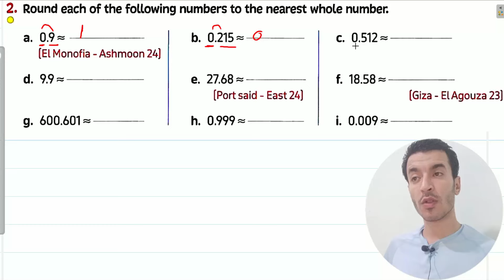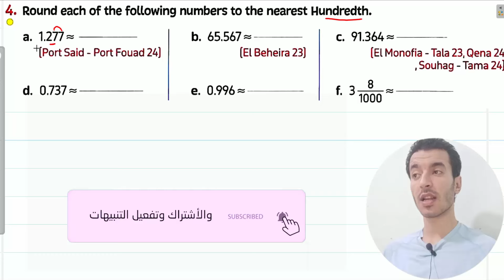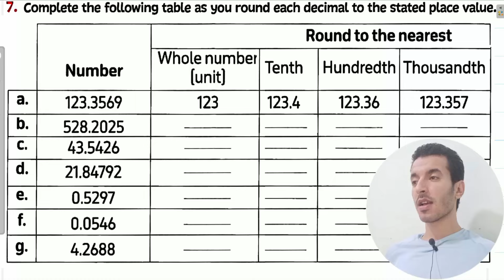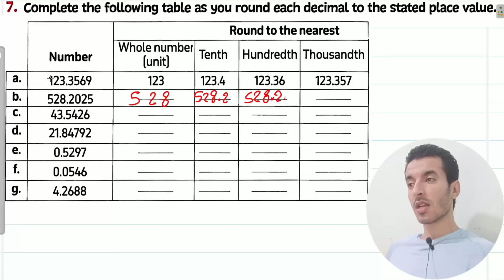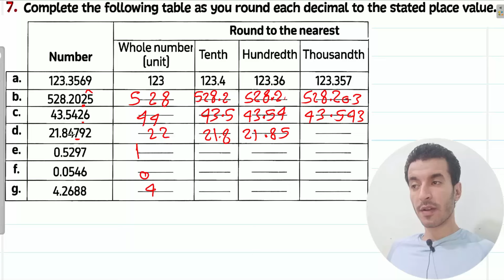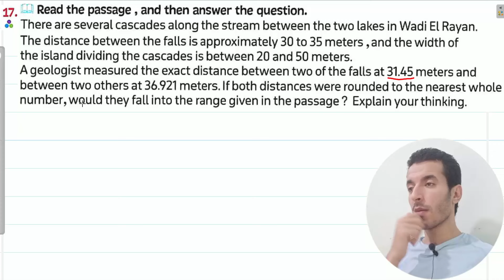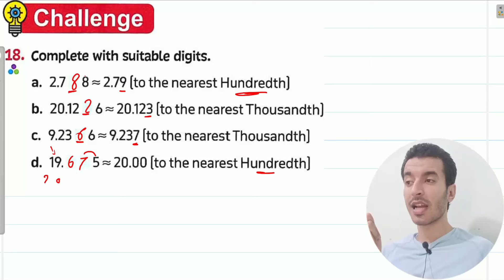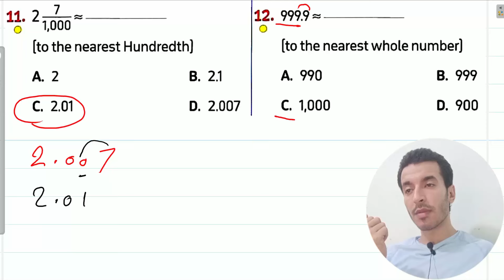Solving Exercise 4 on Lesson 5 Rounding Decimals - Grade 5 -1st term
Exercise 3 on Lesson 4 - Comparing Decimals - exercises Grade 5 - 1st term
الانستجرام